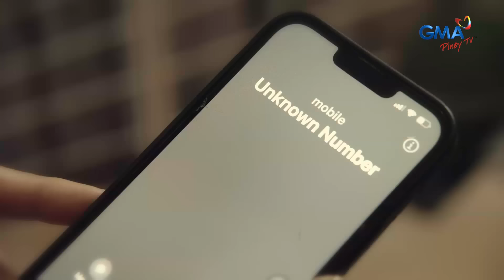Abot-Kamay na Pangarap: Ang big revelation ni Nushi!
Nagpakilala na si Nushi na siya ang totoong Morgana Go!

Subaybayan ang AbotKamaynaPangarap sa GMA Pinoy TV! Bisitahin lang ang para sa detalye!